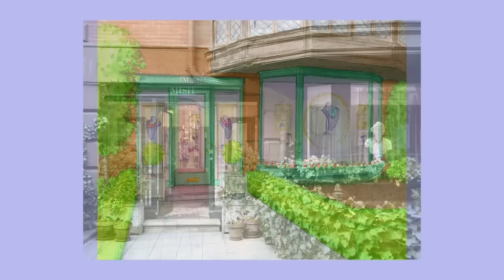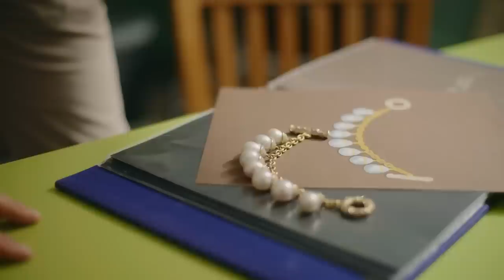Renowned Jeweler, Mish Tworkowski, Celebrates His First Anniversary in Palm Beach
Inspired by the natural world and exotic travels, Mish Tworkowski’s fine jewelry creations combine classic shapes and materials, but in modern, unexpected ways.  After more than three wonderful decades in New York City, Mish is now based in beautiful tropical Florida.  Overseeing his eponymous Palm Beach-based business, Mish has garnered a discerning international following that appreciates everything from his signature diamond pave Bond Bow cuff, to strands of stunning South Sea pearls, to statement-making earrings that incorporate precious stones, fossilized coral, and petrified wood – all to dramatic, dazzling effect.

Drawing on past experiences as a specialist at Sotheby’s in both New York and London, as well as his work with the Preservation Foundation of Palm Beach and the New York Botanical Garden, where he sits on their Boards of Trustees, Mish’s joyful designs celebrate horticulture, gems, workmanship and vibrant color.

Mish’s Florida studio conveys the designer’s colorful and cheerful creative style and his love of gardens. “It is a magical and inspiring space that reflects the spirit of Palm Beach,” says Mish. After a three-year search for the right location, the designer found it in the classic Mediterranean-style building that was designed in 1924 by legendary architect Addison Mizner, whose work defined much of South Florida’s architectural legacy. Originally constructed as a home for the city’s first department store, Bonwit Teller, the bright and airy space features expansive windows with sweeping views of the historic Phipps Plaza architecture and green space.

Mish transformed the delightful pink stucco building into a welcoming salon with an imaginative and unexpected mix of colors and patterns, exceptionally curated furnishings, and tropical plants throughout. The couple enlisted longtime friend and interior designer Katie Ridder to collaborate on the 2,000-square-foot space.

The building’s celebrated Mediterranean-style design was preserved and enhanced by Joseph Singer, Mish’s business partner and husband and also an accomplished architect who oversaw the project along with a local architecture firm. Walking into the inviting space, it’s a place of discovery and delight: The Reception Gallery features a curated selection of Mish’s nature-inspired, artistically colorful jewelry designs in framed showcases. The jewels, naturally, are the star: Big juicy tourmalines, chunky rock crystals, and rich turquoise are just of the signature stones in artistic gold pieces with exceptional attention to detail. The adjacent Trellis Room, which is encircled in custom lattice work painted in Mish’s signature saturated lavender, is an intimate space where clients can meet privately with the designer on bespoke commissions.

Mish's personal Design Studio is a bright oasis where the designer is surrounded by the natural elements that inspire his creative spirit including shells, flowers, and a specially commissioned Nancy Lorenz tryptic painting.  A communal Design Studio is anchored with an antique table painted in a vibrant chartreuse green and the ceiling’s coffers are appointed with handmade white porcelain flowers. Among the whimsical artifacts is a tall vintage metal pagoda, a Mish icon, that was purchased at a Sotheby’s auction from socialite Carroll Petrie's estate and a series of oversized tropical flowers prints by Lloyd Sexton that once belonged to Brooke Astor.

As consummate entertainers, Mish and Joseph host cocktail parties and intimate dinners on the building’s charming covered loggia overlooking Phipps Plaza. Longtime supporters of the Palm Beach Preservation Foundation, the couple is excited to be a driving force behind the revitalization of the Phipps Plaza design neighborhood. Mish’s new salon is already a must-see location for jewelry-fans and design lovers alike.

More About Mish
A member of the prestigious Council of Fashion Designers of America (CFDA), Mish’s elegant pieces have been featured extensively in the pages of Town & Country, Frederic, Financial Times’ How to Spend It, Veranda and Vogue.

In addition to designing extraordinary timeless treasures, Mish is equally well known for his dandy personal style – a custom-tailored look in a vivid palette - that has earned him a place of honor on the International Best Dressed List.

FS&Co. Entertainment Production. Produced by Tori Mellott. Cinematography and editing by Elliot deBruyn.